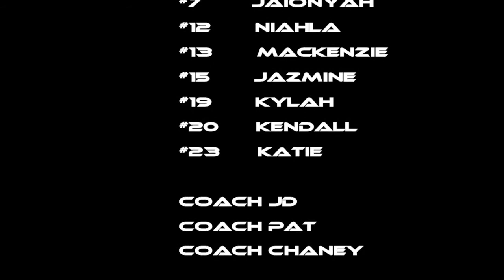SJBA Elite vs Mayhem on 12/19/2020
SJBA Elite vs Mayhem at Ho Ho Hoops on December 19th, 2020. First game of pool play.